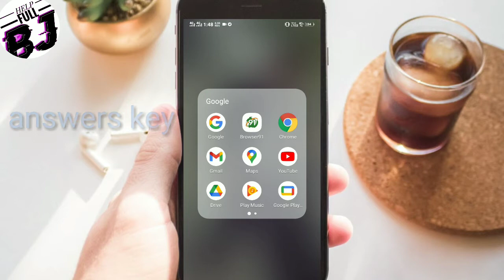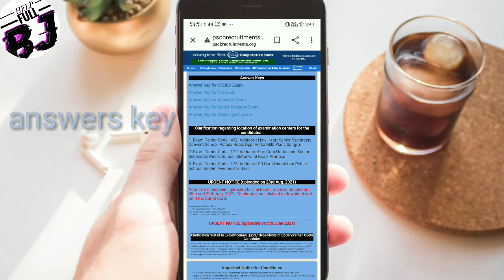Punjab Cooperative Bank easily download answer key